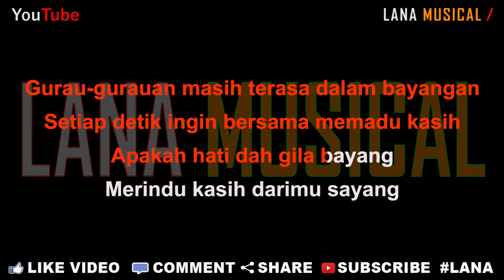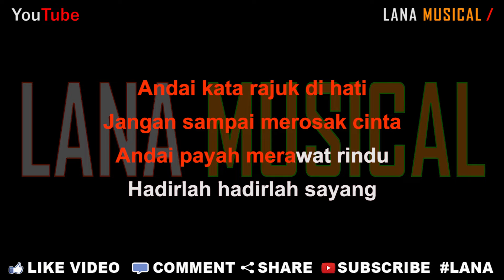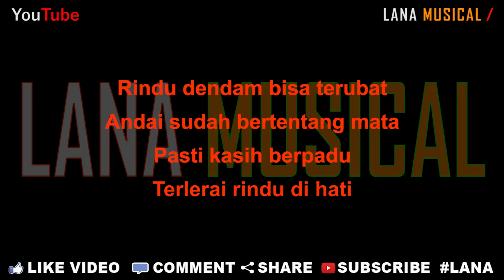Siti Nordiana & Achik - Gurauan Berkasih [Karaoke] | LMusical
Originaly Song by :

- Title : Gurauan Berkasih
- Artist : Siti Nordiana & Achik
- Songwriter : Patrick Kamis

♫ Lyrics ♫

Usik mengusik semakin lama menjadi rindu
Hati merindu, asyik merindu tersentuh rasa
Tidak terduga timbullah sayang
Andai tak jumpa menjadi gundah

Gurau-gurauan masih terasa dalam bayangan
Setiap detik ingin bersama memadu kasih
Apakah hati dah gila bayang?
Merindu kasih darimu, sayang

Andai kata rajuk di hati
Jangan sampai merosak cinta
Andai payah merawat rindu
Hadirlah, hadirlah, sayang

Rindu, dendam bisa terubat
Andai sudah bertentang mata
Pasti kasih berpadu
Terlerai rindu di hati

Indah dirasa waktu berkasih
Kita saling merayu, merindu di angin lalu

Ingin ku sentuh hatimu, sayang, dalam rinduku
Moga kau tahu hebatnya cinta di hati ini
Sekian lama memendam cinta
Payah ku rasa menyiksa jiwa